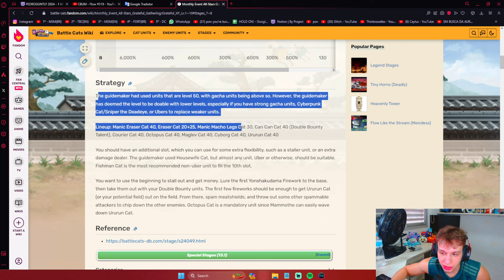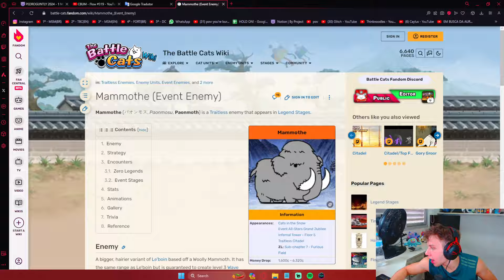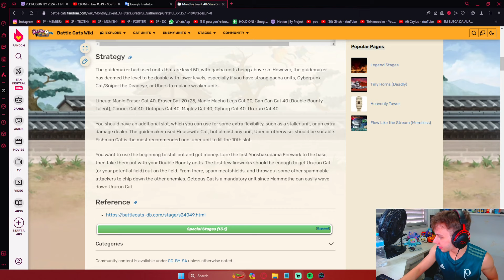NOOB TO PRO #156: SPECIAL - FINALLY I GOT THE COURIER CAT!! - The Battle Cats